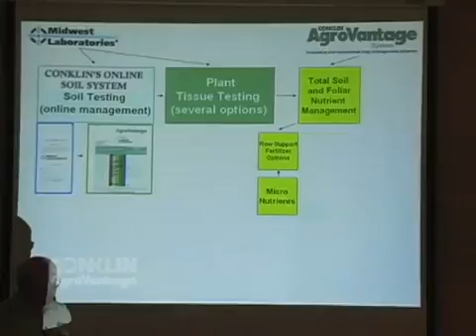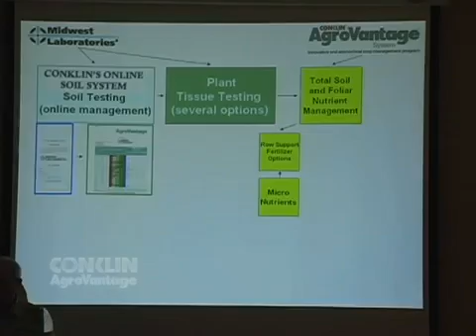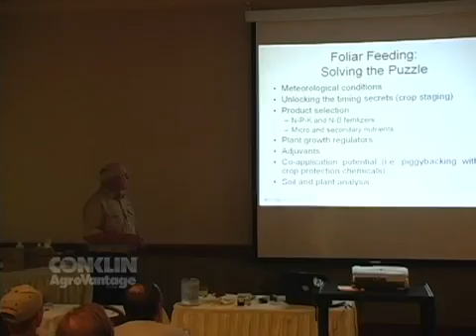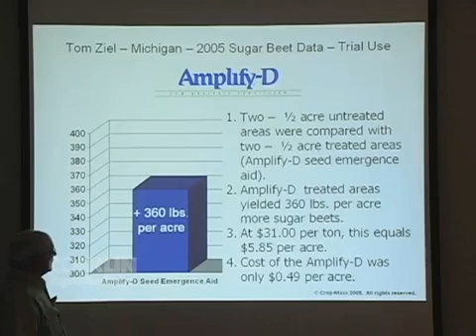Pro Ag I Training for High Yield Crop Environments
If you want to find a single program that a majority of the NCGA Yield Champions point to as key to their high yields it is there attending the Pro Ag I Program at least once each year.